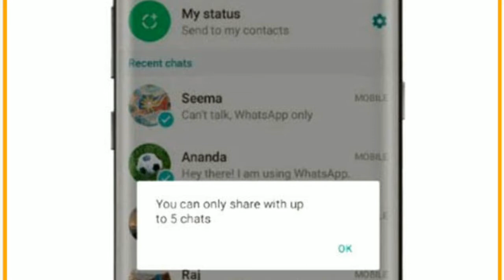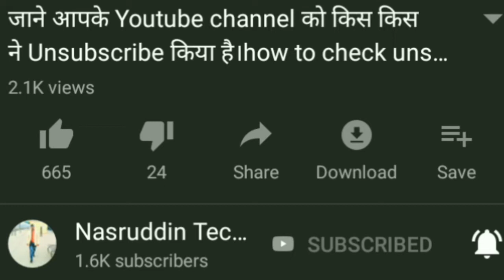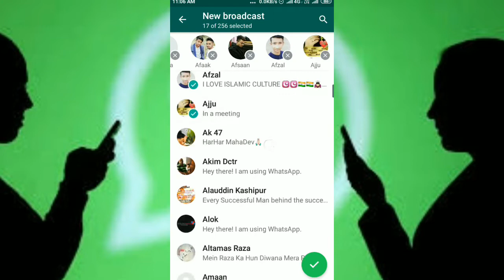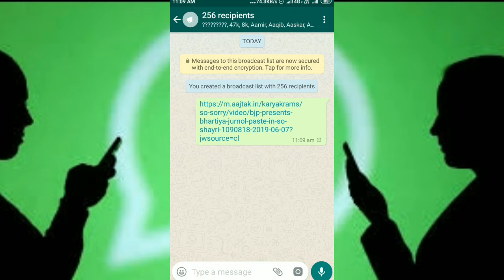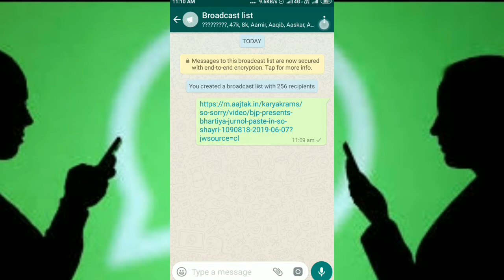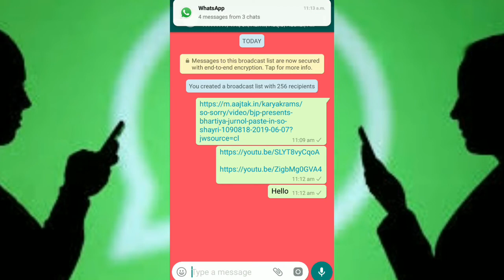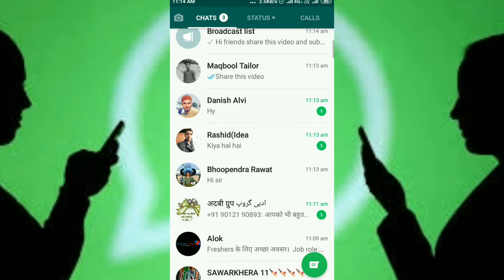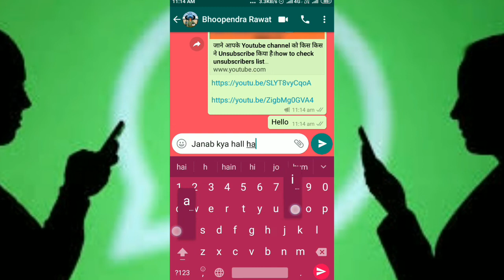Whatsapp Me 5 Se Zyada Massage Kaise Bheje ! Whatsapp में 5 से ज़्यादा मैसेज कैसे भेजे !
Whatsapp Me 5 Se Zyada Massage Kaise Bheje ! Whatsapp में 5 से ज़्यादा मैसेज कैसे भेजे ! What

Photo ka backup karo asani se